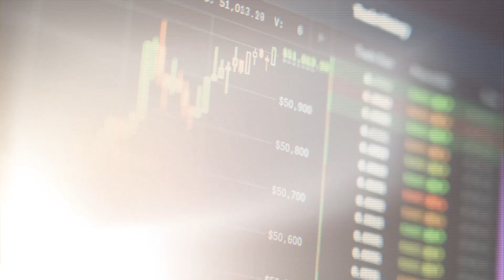3 Stocks To Buy Today At 52 Week Low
Looking for investment opportunities with great potential? In today's video, we highlight three stocks that are currently trading at their 52-week lows. This might be the perfect time to invest, as these companies show strong potential for future growth and recovery.

We’ll cover:

Stock A - A tech company with innovative products and a solid market presence, poised for a comeback.
Stock B - A healthcare leader with cutting-edge research and promising advancements in its pipeline.
Stock C - A financial services giant with strong fundamentals and resilience in the market.
Discover why these stocks are undervalued and how they could offer significant returns. Whether you’re a seasoned investor or just starting out, our analysis provides valuable insights to help you make informed decisions. Don't miss out on these potential bargains!